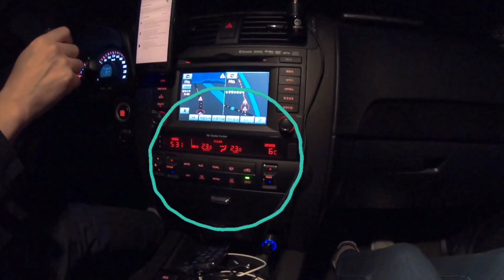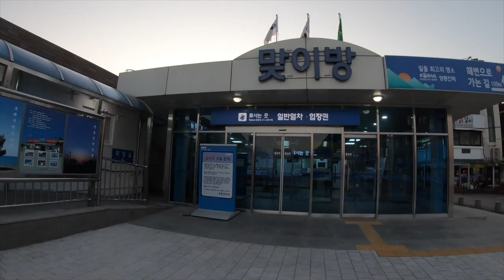Jeongdongjin Station | Jeongdongjin Beach | Instagrammable Korea | 장동진역 | 장동진바다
Miss nyo na ba mag travel? Ako miss na miss ko na umuwi sa Korea. Buti na lang may naiipon akong travel videos, kaya mabubusog pa din mata nyo sa ganda ng Korea.

So last November 2019, nag roadtrip naman kame ni jowabels sa Jeongdongjin Station, isa ito sa mga pinaka magandang puntahan if gusto nyo ma witness ang ganda ng sunrise. According kay wikipedia, naka list sya sa Guiness World Record being the closest station and tracks sa beach. Kaya yung iba ginagawa nila itong place to propose with their jowabels din.

So ayan! Busugin nyo din mga mata nyo sa ganda ng Korya.

~yours truly.
Mrs Kim